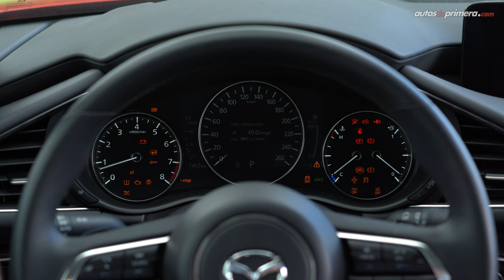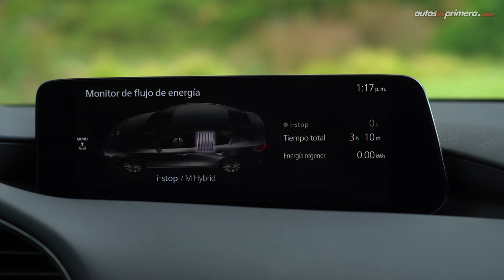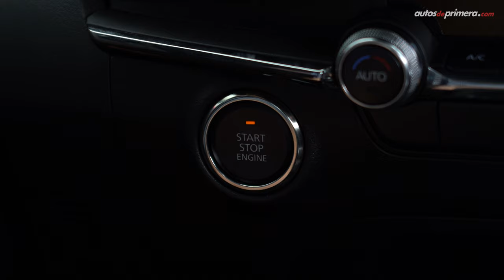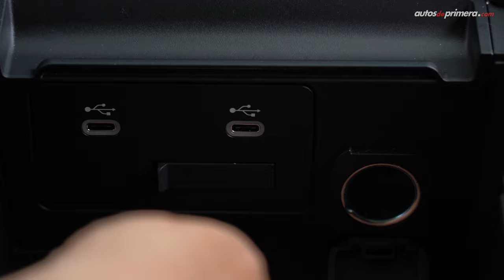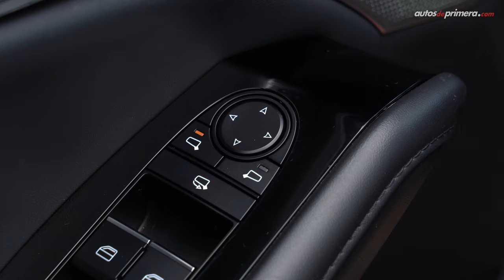Mazda 3 híbrido ligero con tecnología Skyactiv⚡️ ¡Un sedán muy completo! 🔥 Prueba - Reseña (4K)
Nuevo Mazda 3 Híbrido Ligero. Probamos a fondo la versión Grand Touring MHEV con tecnología Skyactiv de este exitoso sedán. Mazda 3 MHEV es un modelo muy atractivo por su diseño, el refinamiento en su interior, el buen nivel de equipo en seguridad, y por supuesto el balance que brinda su esquema motriz Mild-Hybrid (MHEV) con tecnología Skyactiv. Esta es la versión Mazda 3 Grand Touring MHEV con motor 2.0L que desarrolla 153 hp y 200 Nm de torque, acoplado a una batería de Ion-Litio de 24V mejorando su eficiencia y desempeño; además se puede tanquear con gasolina corriente. ¿Qué les parece el nuevo Mazda 3 Grand Touring MHEV? ¿Les gustó el Mazda 3 híbrido ligero 2025? Déjanos tus preguntas o comentarios ⬇️

Precio Mazda 3 en Colombia (octubre 2024)*

• MAZDA 3 TOURING AT 2.0 Hybrid Paño $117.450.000 (USD 27.965)
• MAZDA 3 TOURING AT 2.0 Hybrid Cuero $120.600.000 (USD 28.74)
• MAZDA 3 GRAND TOURING AT 2.0 Hybrid Cuero $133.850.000 (USD 31.870)**
• MAZDA 3 GRAND TOURING AT CARBON LX 2.5 Cuero $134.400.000 (USD 32.000)

* El precio en dólares corresponde a una TRM de 1 dólar = $4.200 pesos colombianos COP “promedio” a la fecha de publicar este video. (El precio podría cambiar en cualquier momento).

**Modelo presentado en el video.